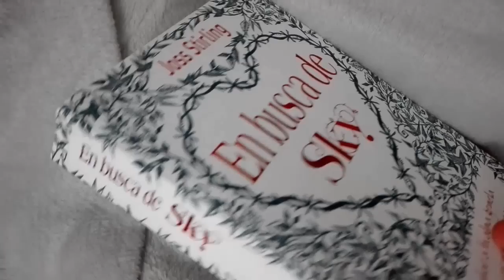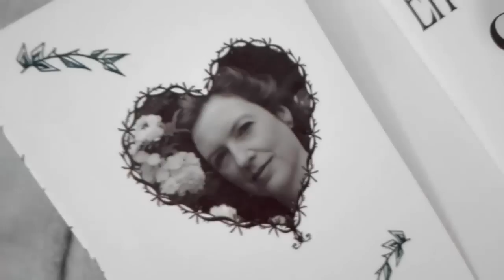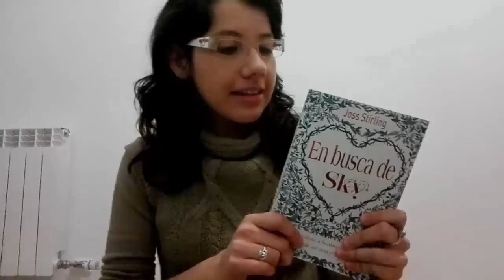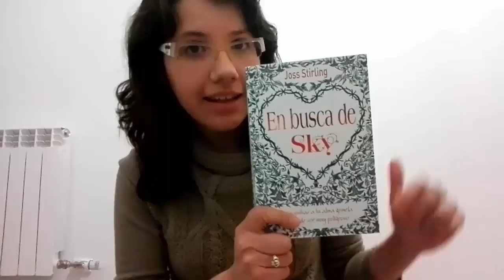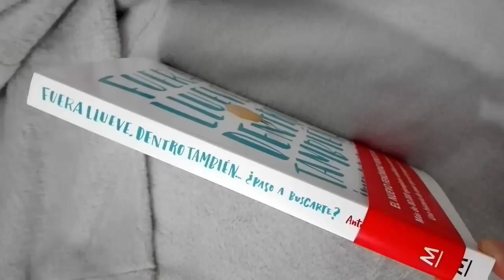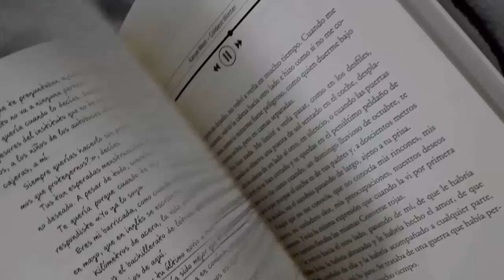En busca de Sky ✧ Reseña + Sorteo Libro ✧ Joss Stirling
✧✧✧✧✧✧✧✧✧ஜ۩۞۩ஜ✧✧✧✧✧✧✧✧✧
***BASES PARA PARTICIPAR EN EL SORTEO:
1- Sigue en Twitter a @somosinfinitos y a @FlyeTamako
2- Comenta en este vídeo dejando tu nick de Twitter
Resultados: el 5 de abril de 2016 en este canal.

- Lista de deseos (Wishlist) Amazon

* Canción del final de mis vídeos: There is a Boo - Riglock
* Canción del comienzo de mis vídeos: Get Outside! - Jason Farham